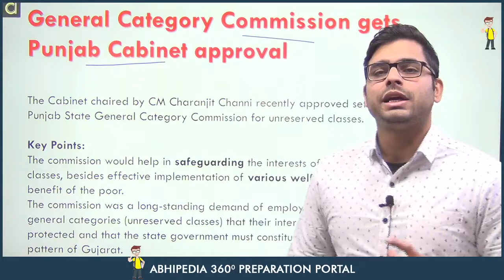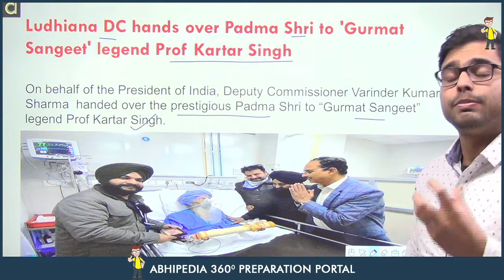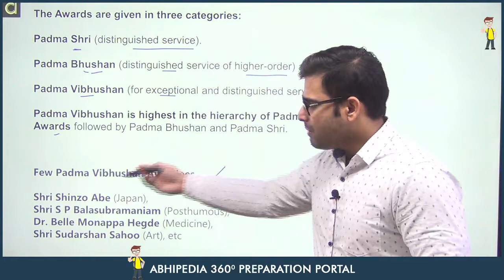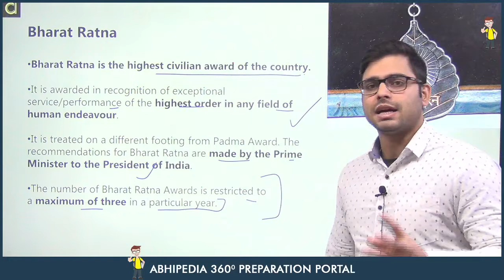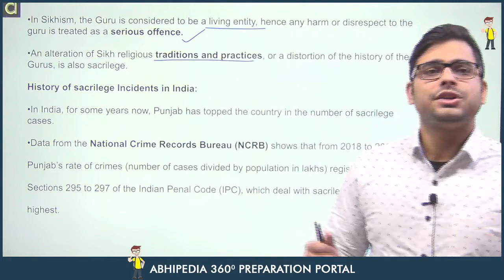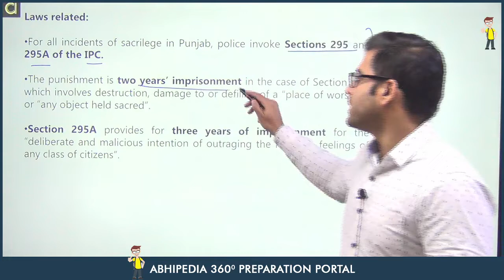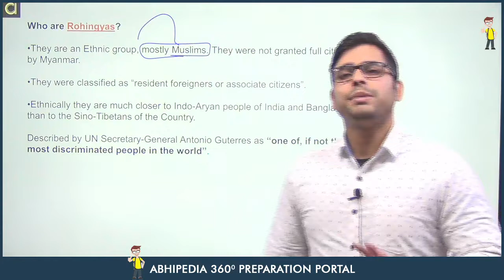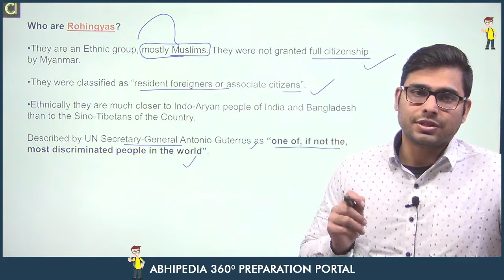Punjab Current Affairs I December 2021 I 1st & 2nd Week | By Atul Dhiman Sir